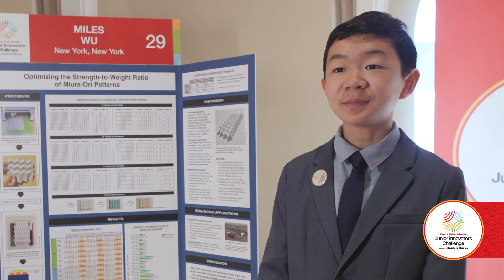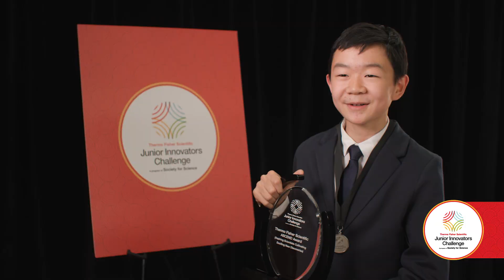Miles Wu, winner of the Thermo Fisher Scientific ASCEND Award (Thermo Fisher JIC 2025)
14-year-old Miles Wu won the $25,000 Thermo Fisher Scientific ASCEND (Aspiring Scientists Cultivating Exciting New Discoveries) Award, the top prize in the 2025 Thermo Fisher Scientific Junior Innovators Challenge (Thermo Fisher JIC), the nation’s leading middle school science, technology, engineering and math (STEM) competition.

Exploring the power of origami-inspired engineering, Miles tested 54 variations of the Miura-ori fold, a geometric pattern that packs flat and unfolds in one smooth motion. His research revealed that designs with smaller panels and steeper angles weren’t just stronger, they were remarkably resilient. Using dumbbells, he discovered they could support more than 9,000 times their own weight. Miles hopes to apply these insights to develop strong, lightweight shelters that can be rapidly deployed in areas affected by natural disasters.